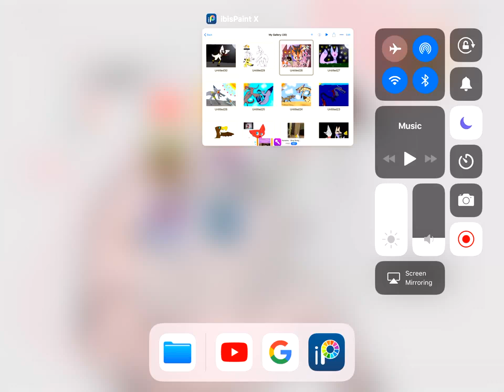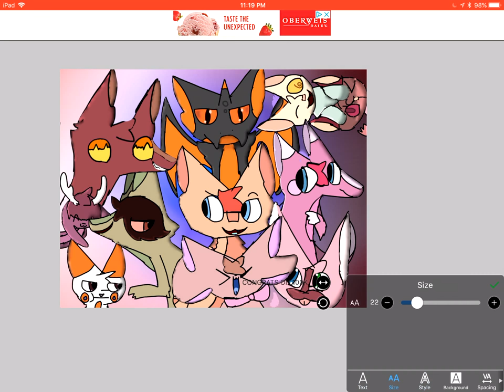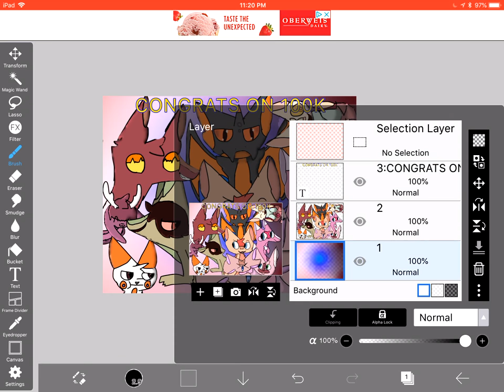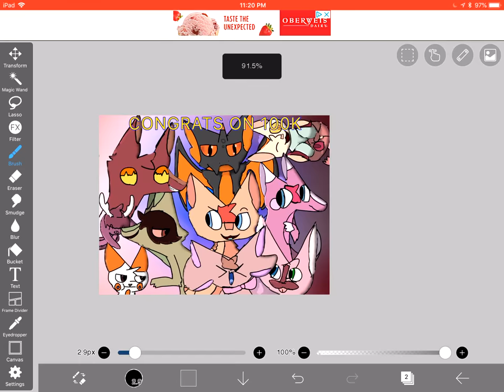YAS IM DONE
WHOOP WHOOP 34K FOR ICECOLO OMG IM SO HAPPPPPYYY